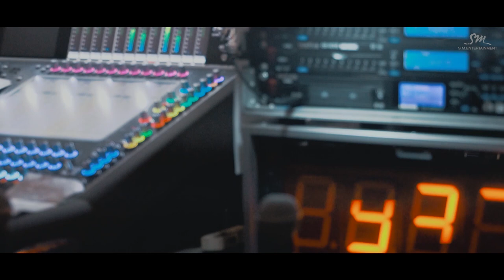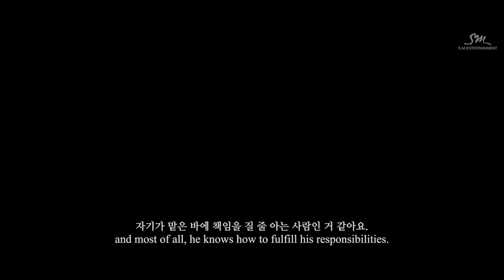Mini Documentary of JAE PART 1 : Inside [SM Performance Director]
“퍼포먼스 디렉터로서 진짜 최고인 것 같아요. 전 세계 어떤 어디에도 뒤지지 않을 정도로”
“음악에 미친 사람"
“SM내에서 절대적인 존재”
        -본 다큐멘터리 영상 내 퍼포먼스 디렉터 심재원에 대한 EXO 멤버들의 인터뷰 중..-

심재원은 1998년 열 다섯의 나이에 이글파이브 멤버로 데뷔, 2002년 블랙비트라는 팀으로 활동하다 이 후 안무가를 거쳐 현재 국내 최초로 '퍼포먼스 디렉터’라는 호칭을 달고 활동영역을 넓히게 되었다.
EXO, 보아, f(x), 슈퍼주니어, 샤이니 등 수 많은 SM아티스트들의 안무부터 스타일링, 뮤직 비디오까지 모든 것이 그의 총괄 하에 연출된다.
그는 아티스트가 얼마나 무대에서 빛날 수 있을지 고민하며, 관객과 아티스트 모두가 충족할 수 있는 한 편의 퍼포먼스가 만들어지도록 수 많은 노력을 한다.
카메라 앵글부터 시작해 스태프들의 흐름들까지 무엇 하나 사소하게 넘기는 것 없이 디테일까지 정리하고 완벽히 챙기며 작업하는 그이기에 SM아티스트들 모두 그에 대한 신뢰와 믿음을 드러낸다.
18년전 아이돌 멤버로 시작하여, 현재 SM 내 한 편의 퍼포먼스 작품이 만들어지기까지 아티스트의 든든한 조력자 겸 연출가로 자리매김한 심재원.
영상은 자신의 일을 너무나 사랑하고 열정적으로 맡은바 최선을 다하며, 당대 최고 아티스트들의 존경과 함께 SM의 정신적 지주로 불리우는 퍼포먼스 디렉터 심재원의 지난 18여년간의 삶을 조명하는 다큐멘터리이다.